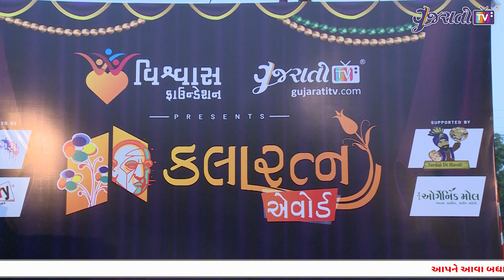Urmila Tilavat | Kalaratna Awards | Gujarati TV | Vishwas Foundation